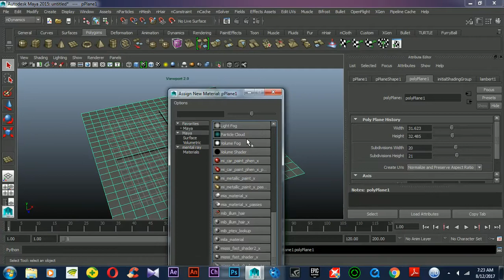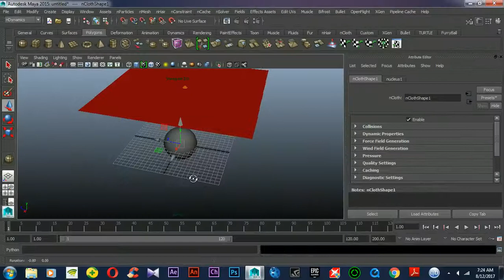Cloth simulation tutorial - Maya nCloth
Maya ncloth simulation tutorial in easy step